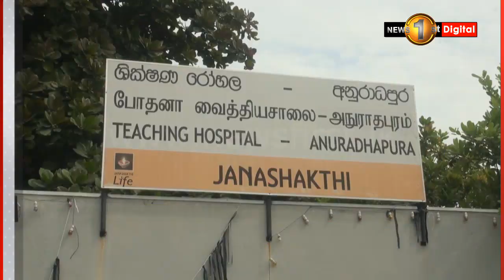අනුරාධපුර රෝහලේ හෙද හෙදියන් ඇතුළු කණිෂ්ඨ කාර්ය මණ්ඩල සේවාවලින් ඉවතට..